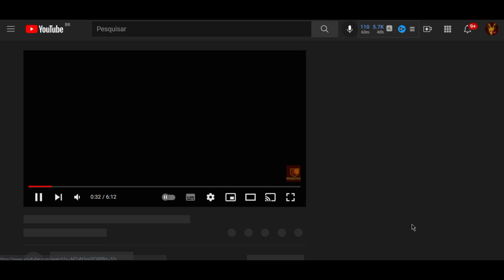1° REACT DO CANAL / RED DEAD REDEMPTION / DANIEL ALVES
✔️APOIE NOSSO CANAL PIX: 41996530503